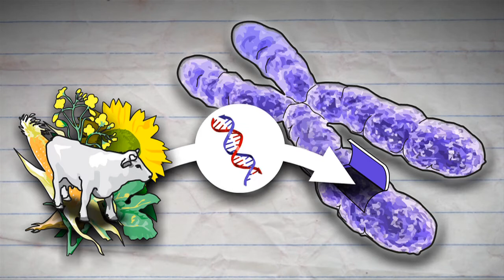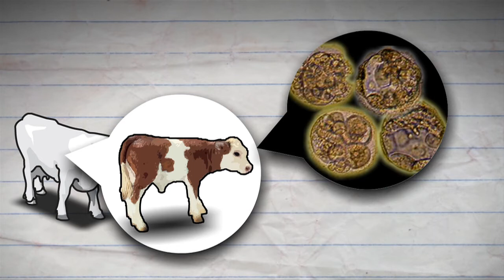Genetic modification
France has asked European regulators to suspend authorisation for the use of genetically modified MON 810 maize crops from US company Monsanto based on new studies which show GM crops "pose significant risks for the environment". Genetically-modified crops.